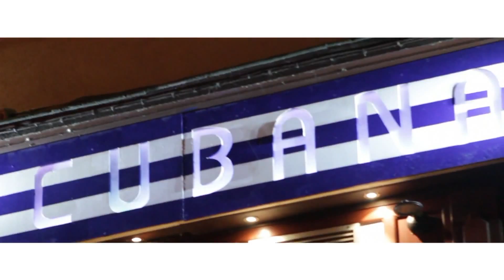TISSONEGRO Feat Mr MUFF - MON COEUR TE RECLAME - 2012 CLIP OFFICIEL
Réalisation: NYCE LightSeekers

TISSONEGRO
est un groupe de 3 chanteurs Bruxellois d'origine Belgo/Congolais/Antillais aux différents style musicaux (Ragga/Dancehall/Zouk/AfroMusik/Dance) et formé en 2005 le groupe composé de Carlton Djouffel, King Draga & Pitchou.

Ce groupe emmène une vague de nouveauté dans la musique Bruxelloise par son style Afrodisiaque et par ses chorégraphies envoutantes qui se diffèrent par leur style musical.